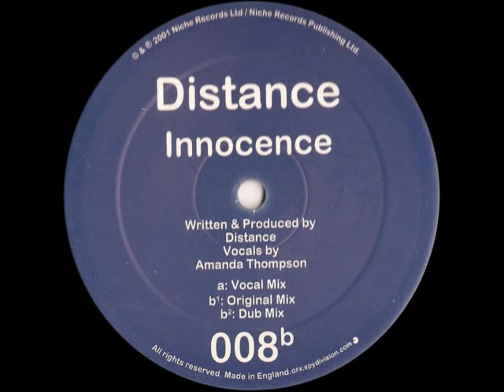Distance - Innocence (Original Mix)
Label: Niche Blue ‎-- NICHBL008
Country: UK
Released: 2001
Genre: Electronic
Style: Progressive House, Tech House